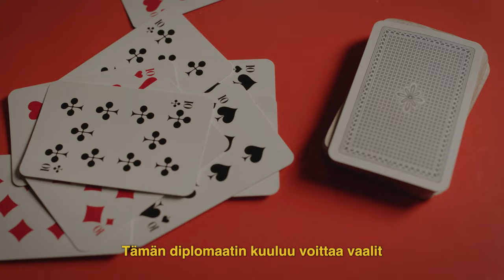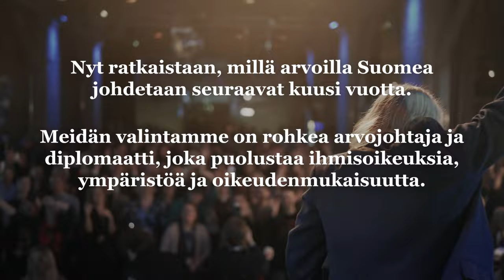10/10 (Pekka Haavisto presidentiksi 2024)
Nyt ratkaistaan, millä arvoilla Suomea johdetaan seuraavat kuusi vuotta. Meidän valintamme on rohkea arvojohtaja ja diplomaatti, joka puolustaa ihmisoikeuksia, ympäristöä ja oikeudenmukaisuutta.

Siksi Pekka Haavisto.

Työryhmä:

Kaapo Haapanen
Mikko Hakkarainen
Anton Haring
Tuukka Harala
Johannes Holopainen
Matti Kaira
Kinos Rentals
Severi Laine
Pilvi Lysmä
Nestori Majoinen
Kari Pohto
Elias Salonen
Santeri Siirtonen
Joonas Schwanck
Ville Virtanen

Erityiskiitos videoon osallistuneille Pekka Haaviston kampanjan vapaaehtoisille ja kansalaisvaltuuskunnan jäsenille!